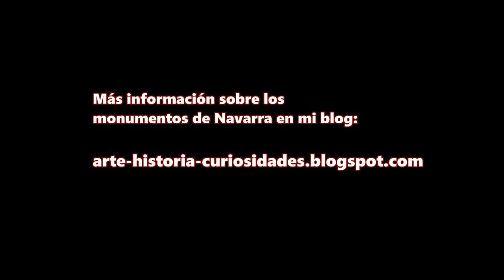MUSEO DE ESTELAS DE ESPINAL Navarra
El museo de estelas de Espinal es un museo al aire libre donde podemos ver una buena y variada colección de estelas funerarias típicas de Navarra.